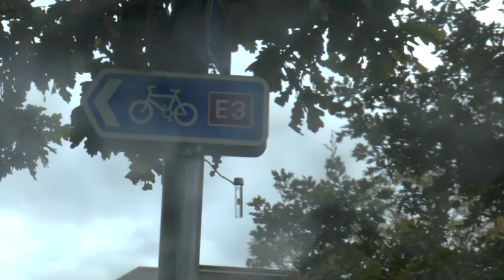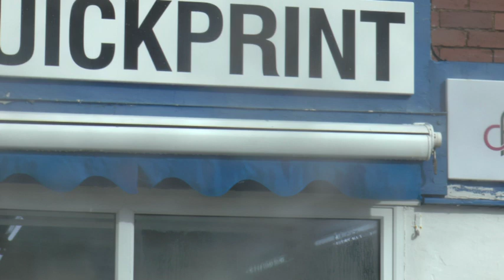15 Minute Garden City Part One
Real time walk from Robinson's News to Quickprint . Via Heavitree Pleasure Ground. The 15minitecity is not mentioned in the Devon County Council documentation for the traffic experiment but it may suggest some ideas. So far Exeter City Council has not done much for "planning" to complement DCC on traffic. What resources can continue? Local business has a concern that fewer people will be near to the premises. other schemes have had "issues". This route includes Robinsons New, the site of a post office that closed ( near the post box) a hairdresser and a print shop. Very low production standards for this video but there may be other versions later. Will the business resource be the same for the whole 18 months of the experiment ?